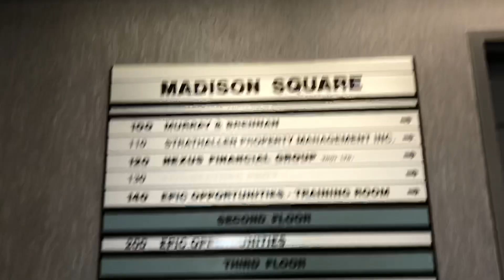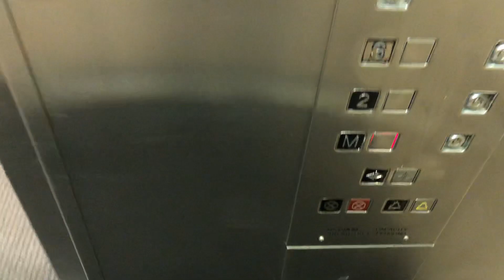Montgomery Elevator @ Madison Square, Winnipeg, Manitoba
Installed, ???